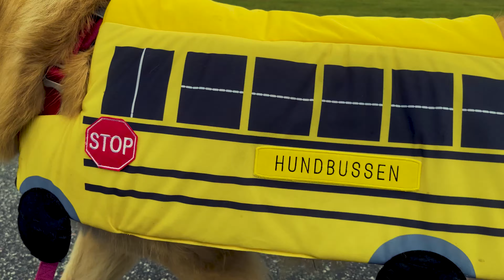Halloweenparade with 20 dogs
We did our yearly tradition with Hundbussen. A halloweenparade with all the dogs. This time there was a news reporter with us. We are going to get featured in the newspaper again, for the eight time. Awesome. We had an awesome parade, and the dogs costumes where super. Watch and enjoy halloween with 20 dogs.